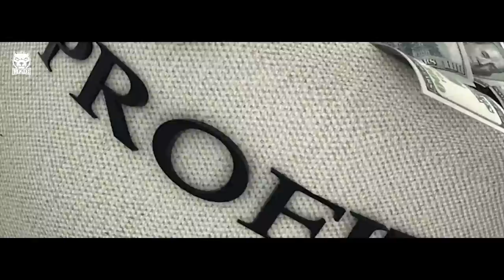DJ Mad Dog - The Missing Channel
Watch: "Mad Dog - LIVE at Westerkerk, Amsterdam"
Credits:
Written by: F.Calcagni, P. Sjéren
Video by: MB14